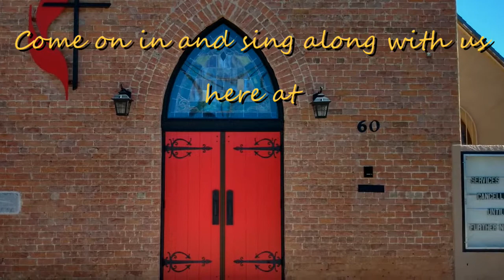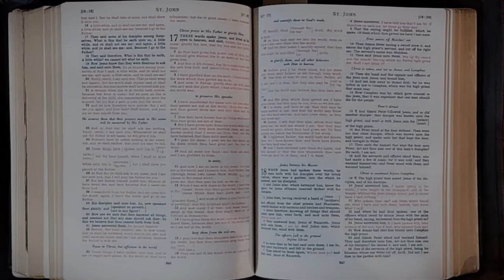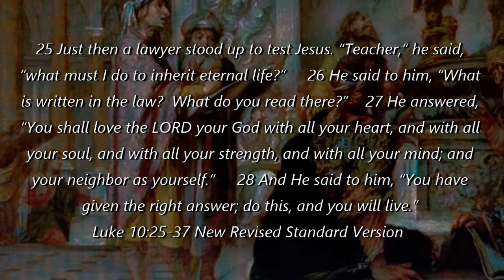St. John's United Methodist Church Sunday Morning Online Worship Service for July 26, 2020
Glad you're here joining us for this morning's worship service at St. John's United Methodist Church in Tucson, Arizona.  Today Pastor Ivan shows how the laws given to Moses, essential to forming the first true nation of Israel, are still of great importance to all those who are truly seeking God's Kingdom.  Loving God and loving our neighbors continue to be helpful and important guides to how we can benefit from God's Presence and blessings.